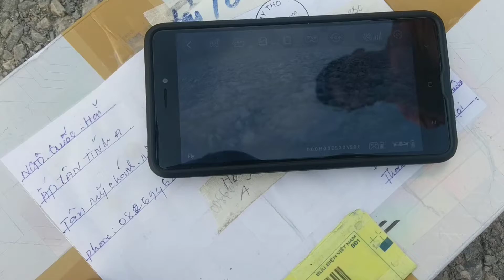LKRC bay test flycam z5 của anh Hải